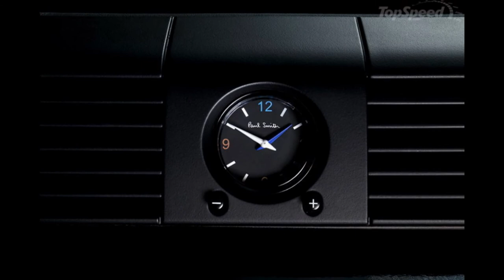2015 Land Rover Defender Paul Smith Edition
2015 Land Rover Defender Paul Smith Edition""

Sir Paul Smith is best known for designing fashionable menswear, having a reputation that spans nearly 40 years, but the Brit has just tried his hand at designing his own Land Rover Defender. Thanks to Land Rover’s Special Vehicle Operations branch, Smith has created his own one-off exterior color scheme and interior appointments in celebration of the Defender’s last year in production.

As it turns out, Smith is a Land Rover fan, having owned several throughout the years. His current Land Rover is also a defender and is parked at his Italian residence. “[The house] is in the middle of the countryside, so it’s the perfect vehicle to cope with the rugged terrain,” he says.

Smith is very right about the Defender’s abilities. Under that fancy paint job lies a hard-core off-roader with twin solid axles, all-terrain tires, a part-time 4WD system, and enough ground clearance to keep the body free of damage. While this Defender’s capabilities haven’t changed, there are plenty of other aspects that are completely new.